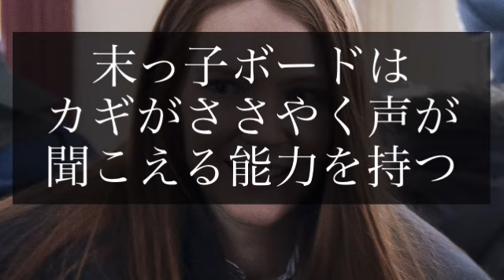【Netflixおすすめ】ロック＆キー ハロウィンにぴったりのドラマ洋画 不思議な魔法のカギが多く眠る大きなお屋敷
ロック&キー　Netflixおすすめ
ハロウィンに合うドラマ
魔法のカギが多く眠る大きなお屋敷

ミステリー

海外　外国　洋画　謎　不思議